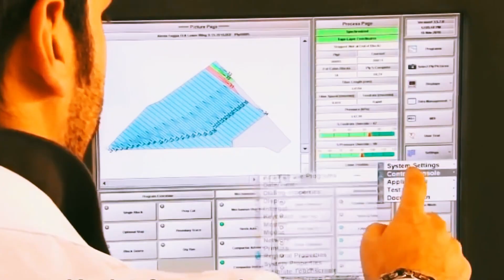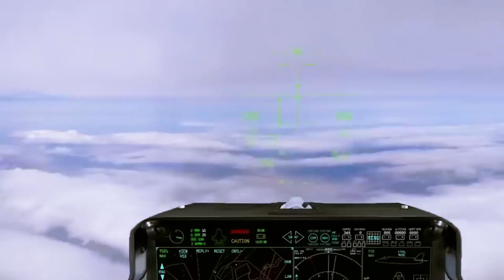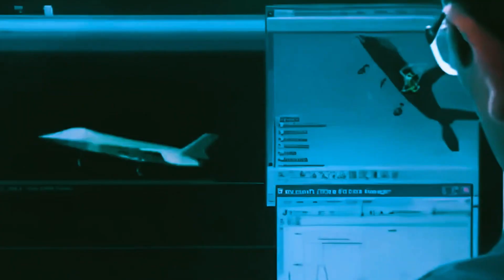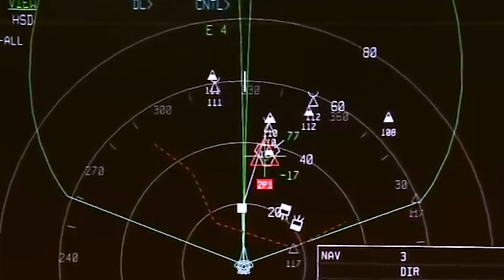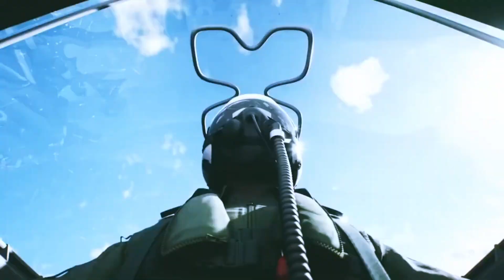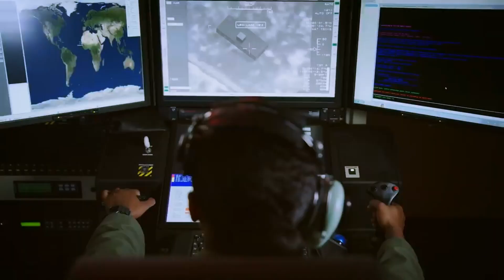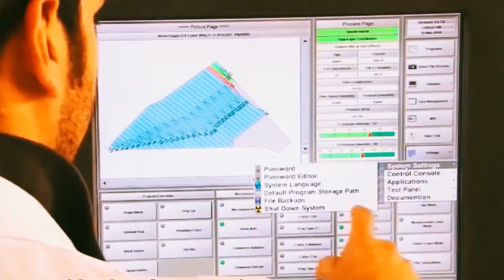US Shocked: Why All Enemies Are Afraid of China's New 6th Generation Stealth Aircraft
China Is Testing Its New 6th Generation Stealth Jet Fighter.
China revealed several combat air developments during the last week of October 2021. As photos and videos gradually became clearer, Chengdu Aircraft Corporation (CAC) first demonstrated their twin-seat air superiority fighter prototype. In 2020, Boeing will develop and manufacture the Mantis, a sixth-generation stealth fighter jet designed to upgrade and replace the F/A 18 Hornet and Super Hornet fighter jets. As a competitor to the Lockheed Martin F-35 Lightning II, the new stealth Mantis was designed to beating out the SF-35 Lightning. Both unmanned drones and human pilots can control them. Similar to the B-2 Spirit, this aircraft is designed with a tailless "flying wing". Advanced stealth materials make it virtually indistinguishable from radar.
Moreover, commercial satellite imagery of the CAC has also been published online, capturing a tantalizing new aircraft with potential implications for sixth-generation fighter aircraft development efforts as well as for unmanned aircraft systems (UAVs).